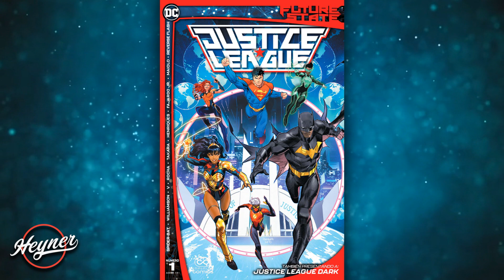Así Se Separó la Justice League (2021) | DC FUTURE STATE - Justice League #1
Qué fue lo que le pasó a la Justice League Original?